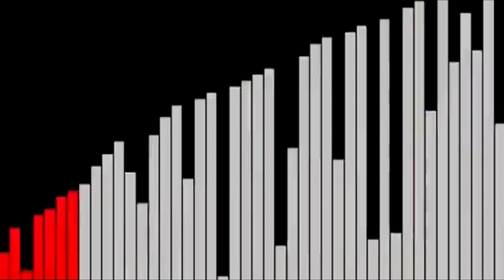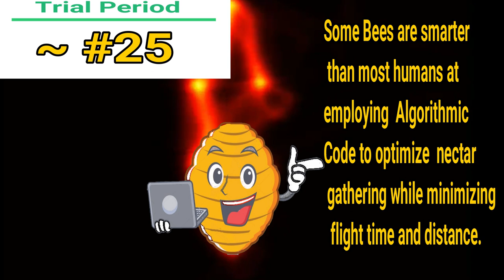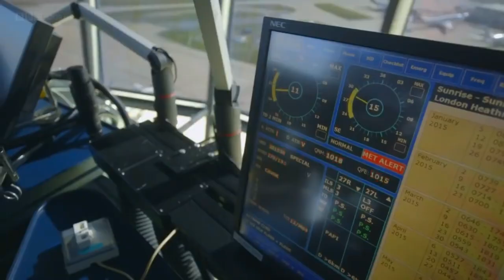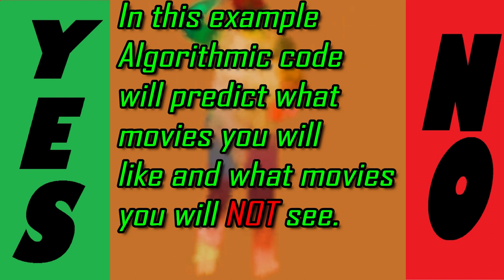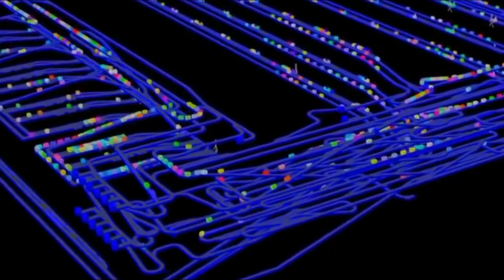Algorithms Control Your Every Move, However, they are also very handy. MarkMannM2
Are Algorithms Destroying Mankind? Helpful or Harmful, You Decide! MarkMannM2, It's true with M2 explores a few interesting facets of Algorithms which are now employed seemingly everywhere. Will the continuing proliferation of algorithmic systems set us all on automatic until every last one of us is a mindless machine leaving no one accountable for anything? Harmful? Helpful? Both? You have given control over to ALGORITHMS learn more about your new boss, much different than the old boss. Don't be a statistic, watch and learn now. MarkMannM2 Video Series